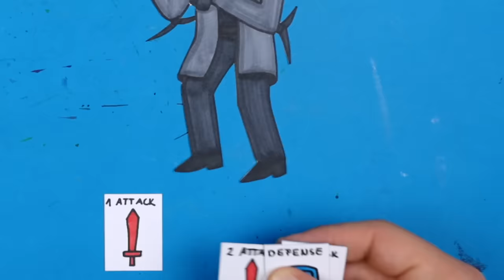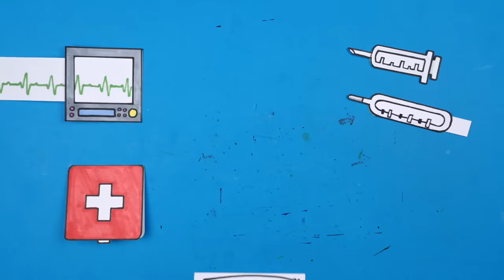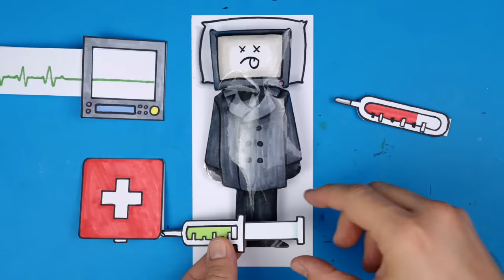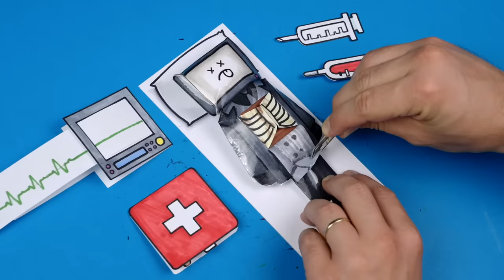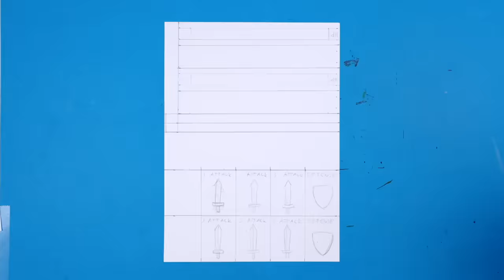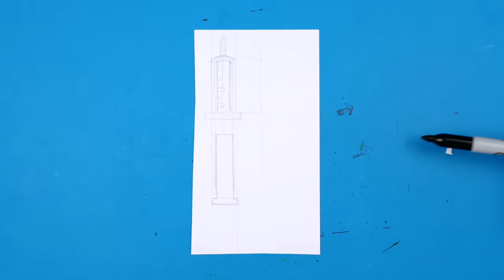TITAN TV MAN DIY GAMES & PAPER CRAFTS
Inspired by DaFuq!?Boom!

Today's video is DIY Skibidi Toilet Tv Man Fixing story, DIY Fight game, Squishy Surgery Paper Animation 💩👍 스키비디 토일렛 게임책 만들기 (+ 스퀴시 수술)
Thanks!